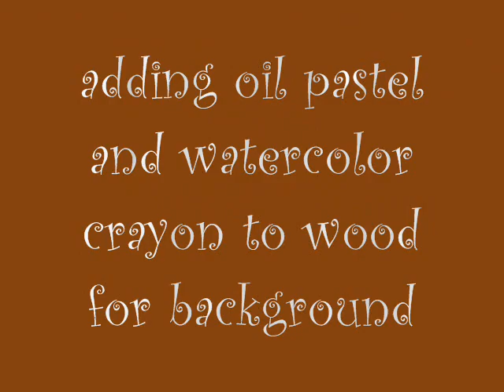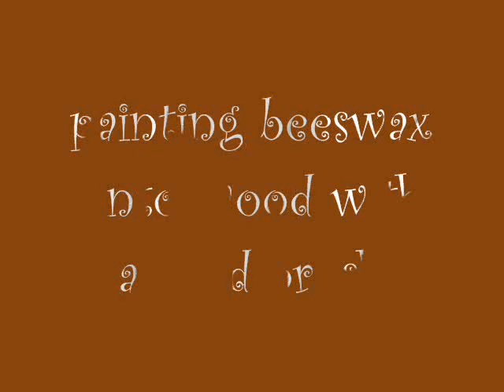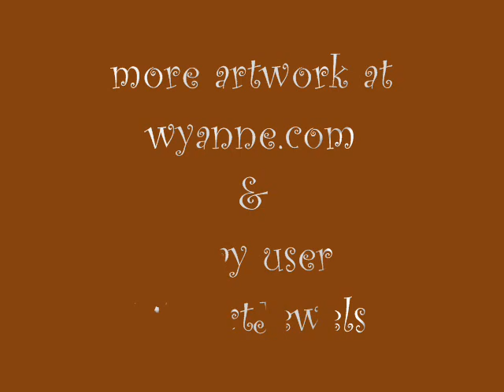Moon Dancing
A short demo for the mixed media original painting "Moon Dancing" by Florida artist, Wyanne.  The demo shows a watercolor painting collaged to wood with beeswax.